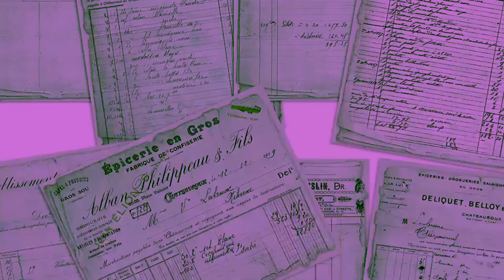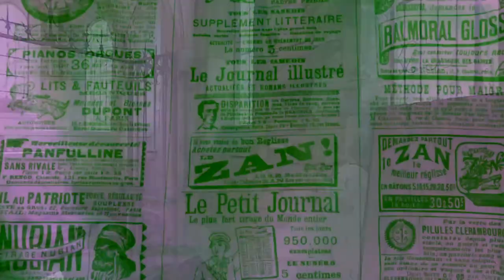Chapelle des Loups - Urbex Tino Pics 2021 - Urbex visite 8